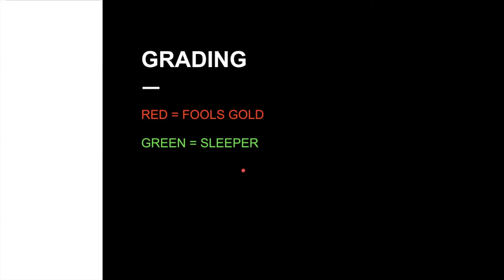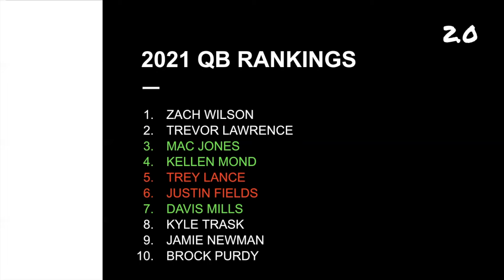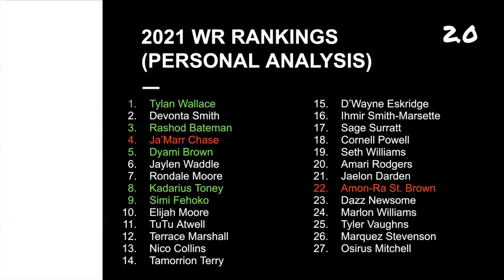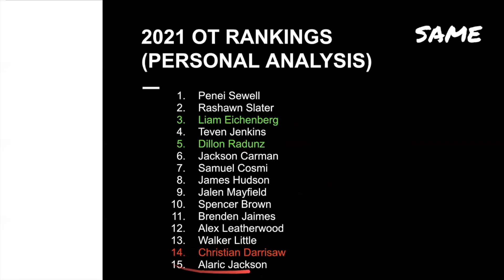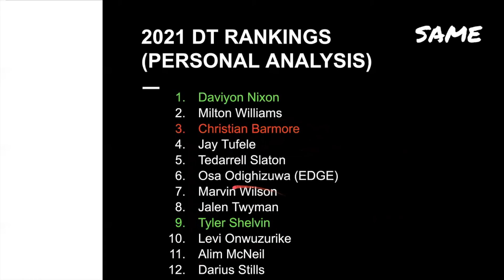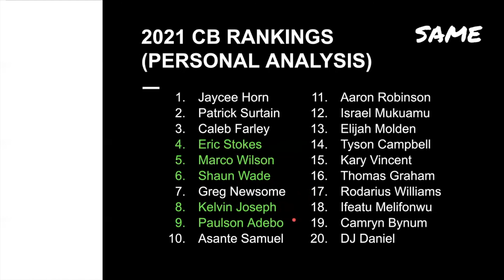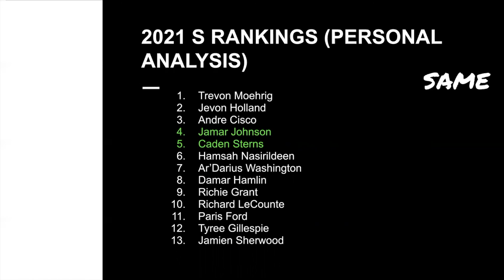2021 Final Prospect Rankings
CHANNEL MEMBERS:
NICK G.
MIKE D.
JACKSON K.
NOAH T.
TONT T.